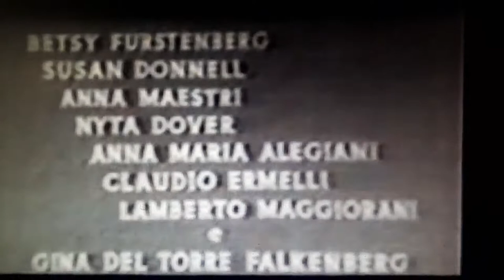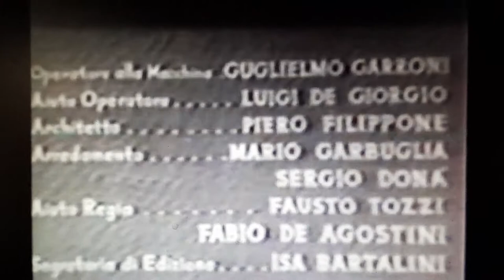Storico Film Donne senza nome di Geza von Radvanyi in Puglia Alberobello Trulli nel 1949